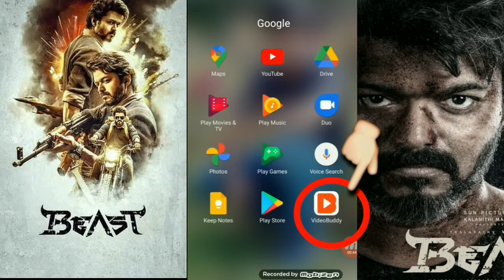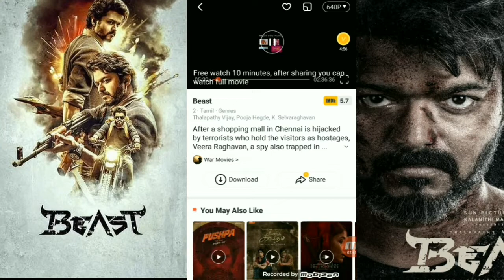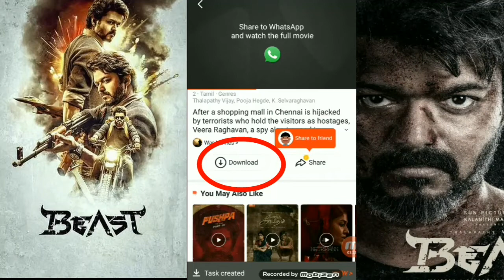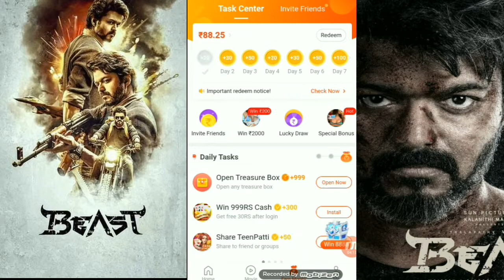How to download beast movie |new south movies beast 2022.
How to download south movies beast
beast movie kaise download kare
New south film
New film
new south film
vijay thalapaty
puja hegde
irfan masti team
Teach tech .